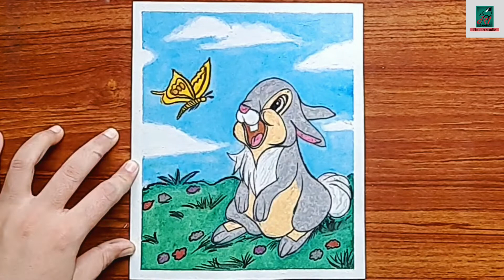Rabbit Drawing || How To Draw A Rabbit Playing With Butterfly Using Oil Pastel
1.Rabbit Drawing || How To Draw  A Rabbit Playing With Butterfly Using Oil Pastel
2.How to draw and colour a bunny with butterfly || Easy and step by step || Rabbit drawing colour
3.How to Draw a Rabbit with Oil Pastels
4.How to draw rabbit with butterflies scenery drawing || rabbit drawing || simple art with rose ||

Your Quires
1.How do you draw a beautiful rabbit?
2.How do you draw a cute baby bunny?
3.How do you draw a simple rabbit?
4.How do you draw a butterfly butterfly easy?
5.How do you draw a bunny in the garden?
6.How do you draw Rabbit Art for Kids?